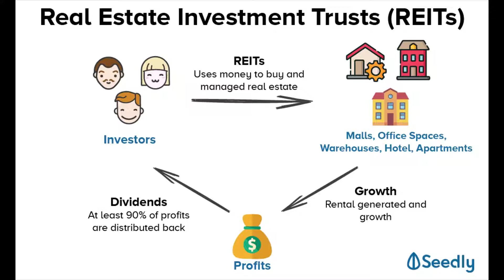캐나다와 샌드위치(캐나다 유통지형의 변화)